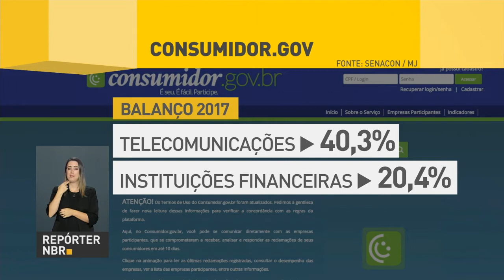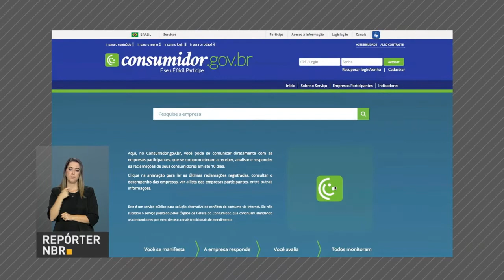Mais de 470 mil demandas foram resolvidas no portal Consumidor.gov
REPÓRTER NBR - 14.03.18: Mais de 470 mil demandas foram resolvidas pela internet em 2017, no portal Consumidor.gov, do Ministério da Justiça. É um caminho para que  consumidores resolvam problemas com fornecedores sem apelar à Justiça.